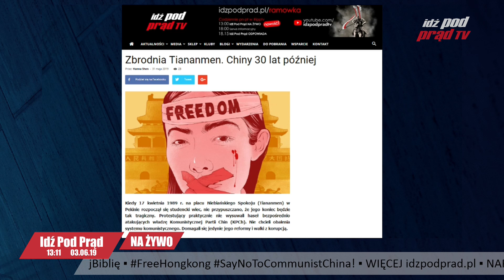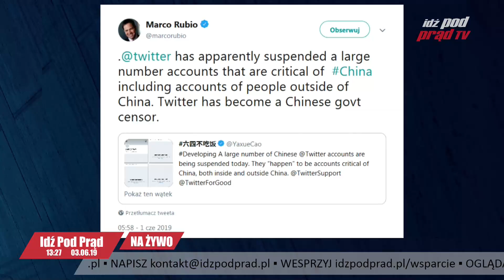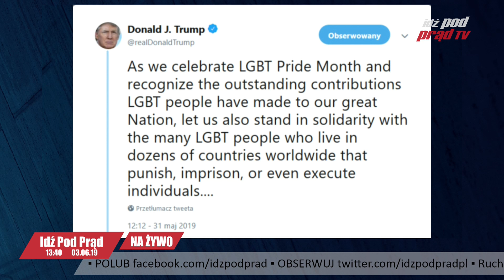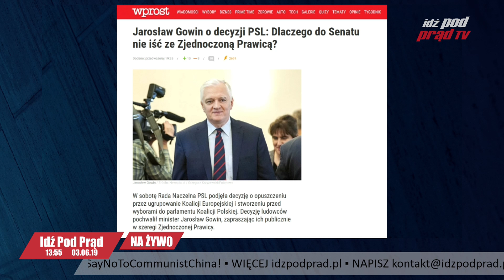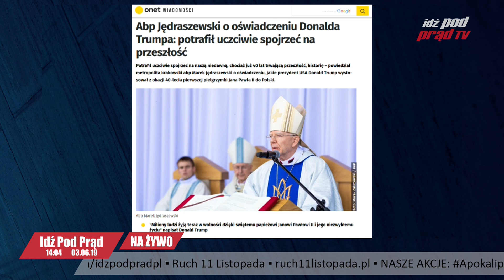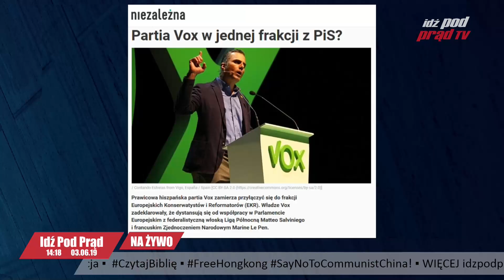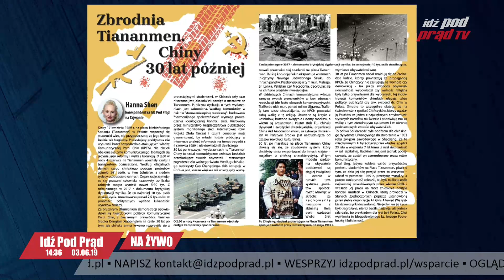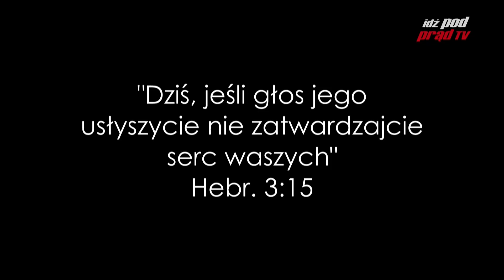Twitter zablokował 30 tys. kont antykomunistów na życzenie Chin?! IDŹ POD PRĄD NA ŻYWO 2019.06.03